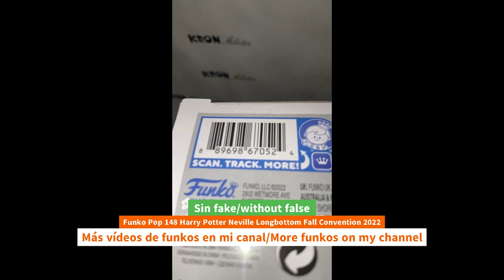Unboxing Funko Pop 148 Harry Potter Neville Longbottom Fall Convention 2022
Funko Pop 148 Harry Potter Neville Longbottom Fall Convention 2022 youtube funkopop harrypotter unboxing Funko Pop